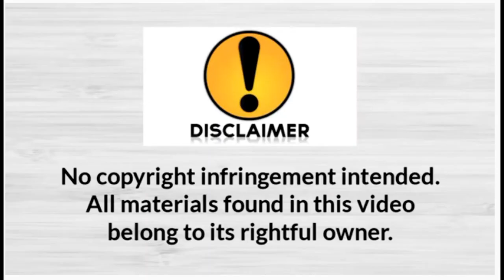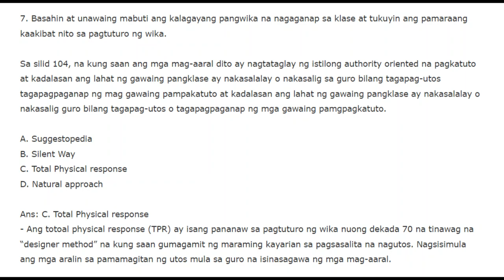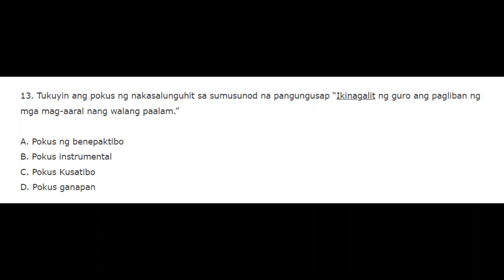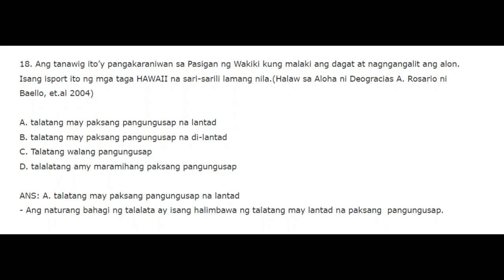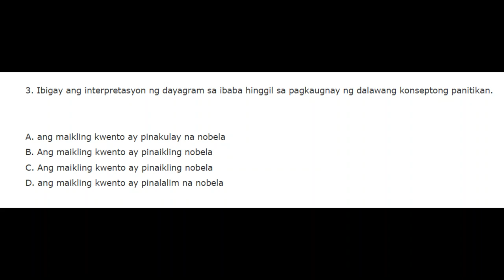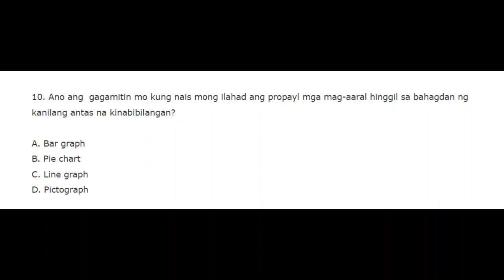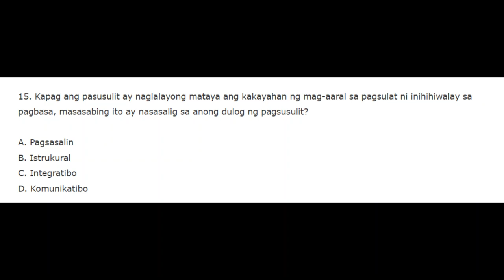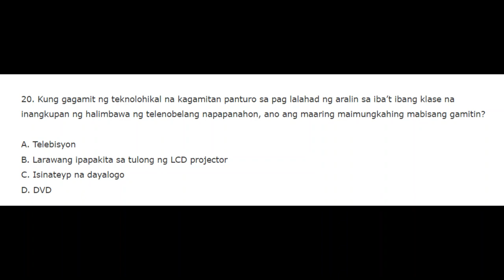FILIPINO MAJORSHIP LET REVIEWER | PRE-BOARD W/ RATIONALIZATION September 2022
Pang-ukol - Salitang nag-uugnay sa pangngalan o panghalip sa iba pang salita sa pangungusap hal. Sa, para sa, (prepositions)
Pangatnig - Nag uugnay sa dalawang salita, parirala o sugnay (conjunction), hal. At saka, pati, gayon
Pandamdam - Interjection hal. ay!
Pangngalang Pantangi - Proper noun
Pangngalang Pambalana - Common noun hal. Doktor, cell phone
Pangangalang Tahas - Concrete noun hal. Aklat, bahay
Pangngalang Basal - Abstract noun, hal. Pagod, pag-ibig
Jose Palma - Wrote Filipinas, pen name Ana-haw, Esteban Estebanes, Gan Hantik
Lope K. Santos - Ama ng Balarila (grammar), pen name Anak-bayan, Dr. Lukas
Jose Corazon de Jesus - Wrote Manok Kong Bulik, Isang Punongkahoy, pen name Huseng Batute
Amado V. Hernandez - Wrote Isang Dipang Langit, Bayani, Bayang Malay
Severino Reyes - Ama ng Dulang Pilipino, wrote Mga Kuwento ni Lola Basyang, Walang Sugat
Nick Joaquin - Wrote The Woman who had Two Navels, Portrait of the Artist as Filipino, Summer Solstice, pen name Quijano de Manila
Jose Garcia Villa - Wrote Doveglion, many Voices
NVM Gonzales - Wrote The Bamboo Dancers, real name Nestor Vicente Madali Gonzales -
Marcelo H. Del Pilar - Pen names: Plaridel, Dolores Manapat, Piping Dilat, Siling Labuyo, Kupang, Haitalaga, Patos, Carmelo, DA Murgos, LO Crame, DM Calero, Hilario, M Dati
Dr. Jose Protacio Rizal Mercado y Alonso Realonda - Pen name Jose Rizal, Dimas-alang, Laong-Laan, Agno, Calambeño
Emilio Jacinto - Pen name Dimas-ilaw, Katipunan name Pingkian
Gen. Antonio Luna - Pen name Taga-ilog
Apolinario Mabini - Pen name Bini, Paralitico
Andres Bonifacio - Pen name Agapito Bagumbayan, Katipunan name Maypagasa
Felipe Calderon - Pen name Simoun, Elias
Emilio Aguinaldo - Pen name Magdalo
Francisco de la Cruz Balagtas - Pen name Francisco Baltazar
Jose dela Cruz - Pen name Huseng Sisiw
Epifanio delos Santos - Pen name G Solon
Mariano Ponce - Pen name Naning, Tikbalang, Kalipulako
Luis Taruc - Pen name Alipato
Apo Whang-od - At 97-years-old, She is the oldest Kalinga mambabatok (traditional tattoo artist) in the Philippines
Doctrina Christiana - First book printed in the Phil. 1593, Manila
Tomas Pinpin - Printed the first news publication made in the Phil. Successos Felices
La Esperanza - First daily news in the Phil, 1846
Antonio Ramos - First movie producer in the Philippines, Panorama de Manila
Cenaculo - Re-enacts the passion of Christ, an on-stage performance
Moro-Moro - Expresses the conflict between Christians and Muslims, Prinsipe Rodante
Zarzuela - A theater performance, a local version of Spanish operetta, Spanish lyric-dramatic genre that alternates between spoken and sung scenes
Carillo - A drama play shown after the harvest season performed on a moonless night during a town fiesta
Tibag - Dramatic performance for the purpose of manifesting devotion for the holy cross
Panuluyan - Phil. Christmas dramatic ritual narrating the holy family's search for a place to stay in Bethlehem through songs
Salubong - Dramatizes reunion of the risen Christ and his mother
Sainete - Short musical comedy performed by characters from the lower class
Karagatan - Poetic vehicle of a socio-linguistic nature celebrated during the death of a person
Duplo - Replaced the Karagatan, a poetic joust in speaking and reasoning
Balagtasan - A poetic joust or a contest of skills in debate on a particular topic or issue
Dung-aw - A chant in free verse by a bereaved person or his representative beside the corpse of the dead
Awit - A dodesyllabic verse; fabricated stories from writers imagination although the setting and characters are European; refers to chanting, ex. Florante at Laura by Francisco Balagtas
Corrido - An octosyllabic verse; are usually on legends or stories from European countries like France, Spain, Italy, and Greece. Refers to narration. Ex. Ang Ibong Adarna by Jose de la Cruz
Urbana at Felisa - 1938 novel by Modesto Castro, epistolary novel of two sisters about good manners
Felix Hidalgo - Won silver medal in 1884 Madrid exposition where Juan Luna's Spoliarium won gold
Fernando Amorsolo - Painted the Palay Maiden
Bulols - Ifugao Rice Gods
Okkil or ikir - Carvings, geometric and flowing designs and folk motifs that can be usually found in Maranao and Muslim-influenced artwork
Torogan - Maranao house, with panolong (extended beam) carved with the Sarimanok or the Naga design
Napoleon Abueva - Father of modern Phil sculpture, works: Kaganapan, Kiss of Judas
Juan Luna - Painted Spoliarium, Parisian Life
Fernando Amorsolo - Paints mural landscape, good lighting technique, works: Tinikling (1950) and The Palay Maiden
Vicente Manansala - Cubism, Mother and Child
BenCab Benedicto Cabrera - Artist-activist, Ode to the Flag
Botong Francisco - Murals, A Nation Imagined (bayanihan scene)
Maliputo (Giant trevalley) Caranx ignobilis - The fish in the P50 bill
Valeriano Peña - Ama ng maikling kuwento